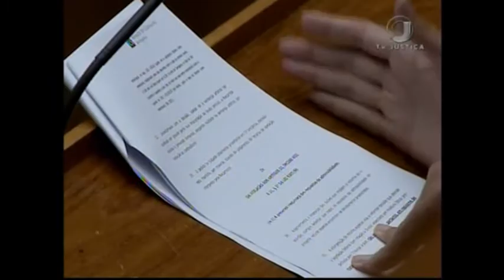Jornal da Justiça 1ª edição - Guarda Desavença (27/03/17)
O Superior Tribunal de Justiça decidiu que a guarda compartilhada pode ser instituída mesmo que o ex- casal tenha graves desavenças.